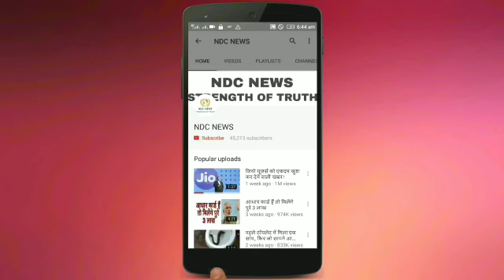सारा ने किया मम्मी करीना को कॉपी, नैट के टॉप में दिखा बोल्ड अंदाज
2) अगर आपकी भी कलाई पर यह 3 और 4 लाइनें हो तो आप भी हैं बहुत स्पेशल, जानिए कैसे

4) सलमान की पूर्व भाभी मलाइका का एेसा चांदी अवतार घायल कर देगा आपको, देखें HOT PICS

5) कभी 800 रुपए में नौकरी करने वाली मुकेश अंबानी की पत्नी नीता ने शादी से पहले रखी थी ये शर्त